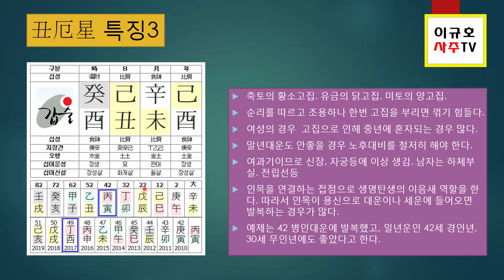전공심화과정(고급2-3) - 축액성2